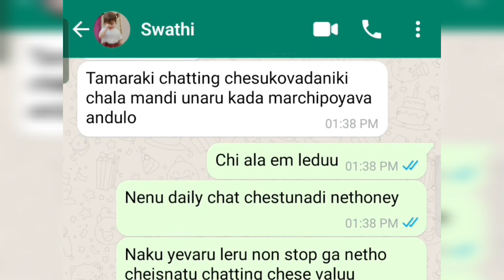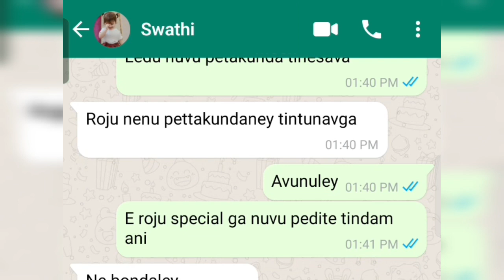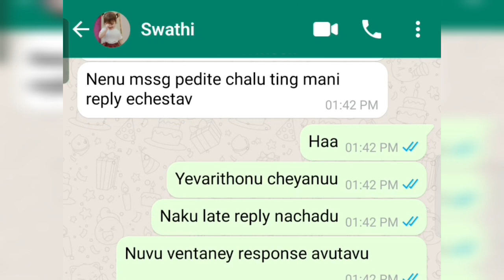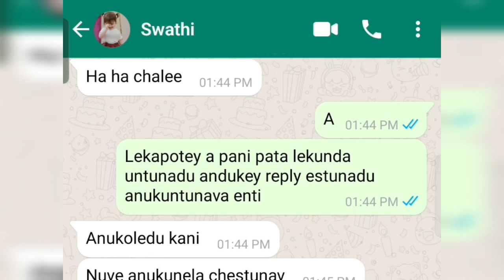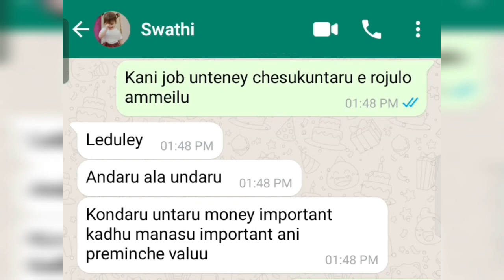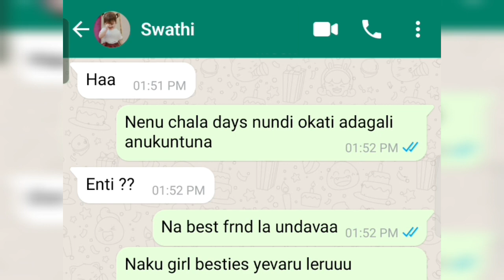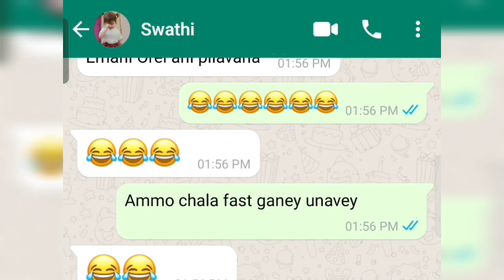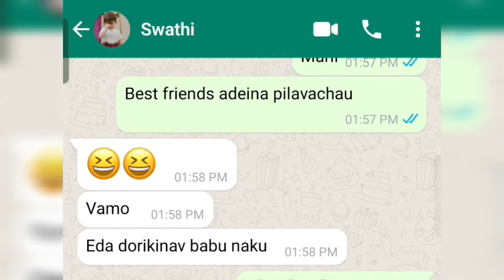👉Parichayam +Prema=Pelli...💜 Episode -4 Na girl bestie ha untava👻Swathi♥️Teja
Friends

"Folk & Medieval - Adventure Beyond" is under a Creative Commons (CC-BY 3.0) license

Title: Heavenly, soft feeling, Invisible Beauty

#️⃣Hashtags#️⃣

text lovers

Funny chatting

Chatting videos

Group chattings

Lover chatting